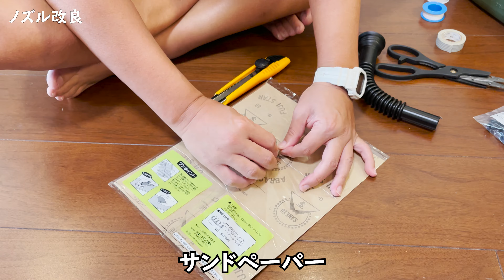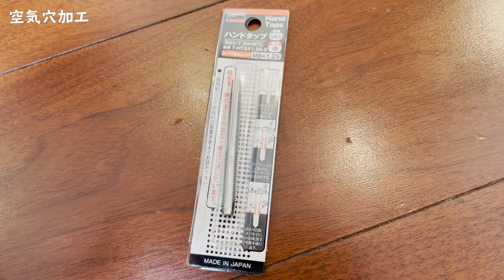ヒューナースドルフ5L改造！【キャンプ用灯油タンクカスタム】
男前で無骨な燃料タンクと言えば真っ先に名の挙がる「ヒューナースドルフ5L」コスパ・カッコ良さ、サイズ共に文句なしの一品なのですが、細かい使い勝手に関しては正直改善の余地アリな部分が多々あるのは間違いありません。

今回はその冬キャンプの必需品「ヒューナースドルフ5L」の使い勝手を圧倒的に改善する改造工程の動画を撮影しましたので、必要な部品やノウハウ等を参考にして頂ければ幸いです。

まずはノズル・給油口部分からの灯油漏れを防ぐ為にパッキンを取り付けます。パッキンは市販品を取り付けるだけなので、非常に簡単です。

「ヒューナースドルフ5L」のノズルの改良です。こちらの純正ノズルは日本で人気のキャンプ用ストーブ、レインボーストーブやアルパカストーブなどの給油口にはサイズが合わず挿し込めません。漏斗等を使う方法もありますが、あまりスマートではないので、ノズル先端部分を改良します。

準備するものは3/8ホースニップル。まずはこのホースニップルの長さ分、付属のノズルの先端部分をカットします。ノズルをカットする際、のこぎりカッターがあると切りやすいです^^

ノズルカット後はサンドペーパーでバリ取りをしておきましょう。

カットしたノズルに3/8ホースニップルを取り付ける前に、ニップルの継手に灯油漏れを防ぐ為のシールテープを巻き付けておきます。

ニップルはノズルとジャストサイズなので取り付けにはパワーが必要ですので頑張って押し込みます。

これでノズルの改良は完了。灯油漏れもなくなり、ノズルサイズも変更されるので、使い勝手が大幅に向上します。

ですが、このままでは灯油を入れる際にタンクからエア抜きができないので、快適に灯油を注げません。

今度は本体部分に穴を開けて空気孔を作ります。

その際、電動ドリルとドリルビットがあると簡単に下穴を開けることができます。下穴を開けた後8Mサイズのハンドタップでネジ穴を作ります。

ハンドタップはトルクが必要なので、こちらは電動ドリルではなくT型タップホルダーに取り付けてネジ穴加工をします。

開けたネジ穴にネジを取り付けて給油の際にエア抜きができるようにします。その際、樹脂ネジにドリルビットで縦横に穴を開けておくと、いちいちネジを取り外さなくてもスマートにエア抜きができるようになるのでオススメです。

この工程が一連の改造の一番の難所かもしれませんw

最後にネジ部分にワッシャーを取り付ければ、カスタム完成！

実際にエア抜きした状態と、していない状態での比較をしましたが、空気が抜ける状態だと圧倒的にスムーズに灯油を給油できるようになるのが分かりました。

これで「ヒューナースドルフ5L」の弱点を全て解消し、灯油漏れを防ぎ、スマートに給油ができるようになります！是非試してみて下さい^^

今回準備した部品一覧

■SANEI 水栓補修部品 ユニオンパッキン 直径38mm×内径28mm×厚さ2mm PP40-38X28

■SK11 ホースニップル外ネジ おねじR(PT)3/8 ホース口 10.5mm H105×3M HN-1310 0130

■のこぎりカッター

■SK11 シールテープ 5m巻 13mm幅×0.1mm厚 SST-1305

■KAKURI 紙ヤスリMIXセット 12枚入(#80・#150・#240・#400×各3枚)

■SUN UP ドリルビットセット 10本組 太径6.0mm6.5mm入 #5 (金属・金工)

■TRUSCO(トラスコ) ハンドタップ(並目) M8X1.25 先 (SKS) T-HT8X1.25-1

■TRUSCO(トラスコ) T型タップホルダーM5~M10 TT-10

■鍋屋バイテック 樹脂ねじ(RENY/六角穴付きボルト)【10個入】 SPA-M8-15-C

■NBR ゴムワッシャー Ｍ８

0:00 パッキン取り付け
0:21 3/8ホースニップル取り付け
2:21 空気穴加工
4:28 性能チェック